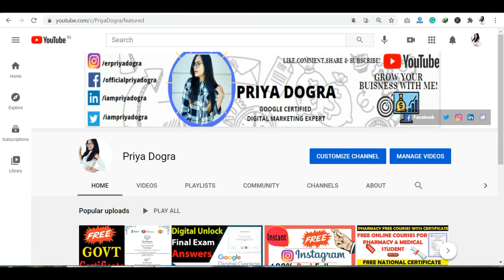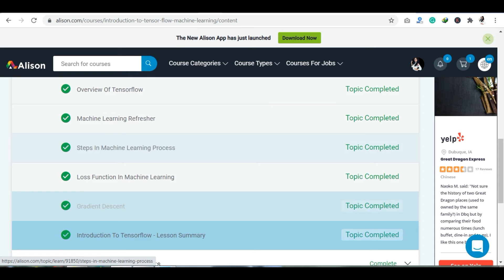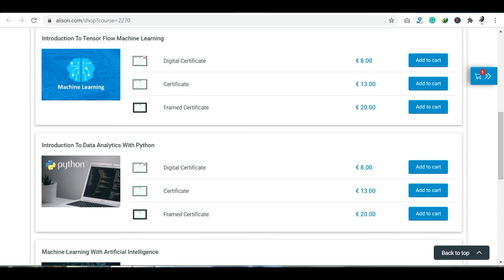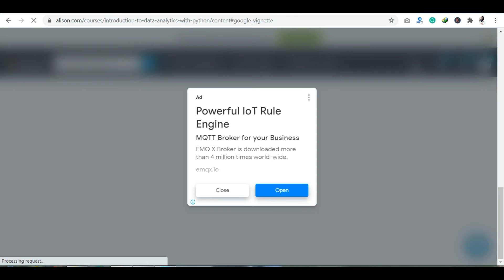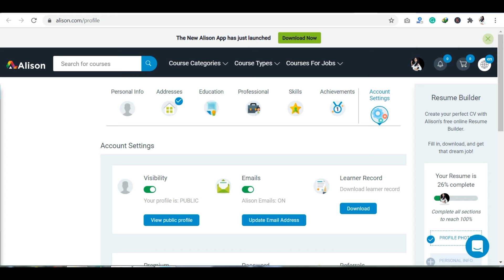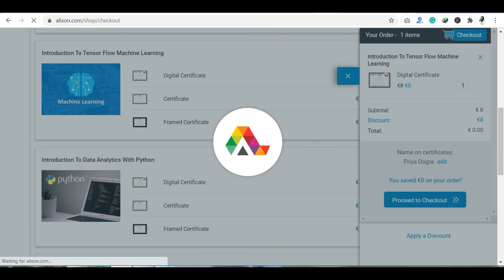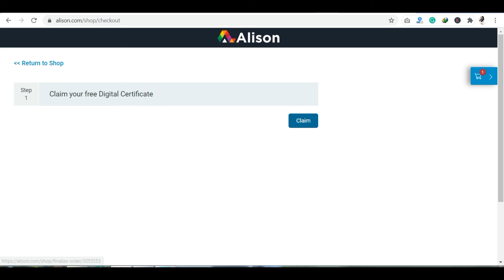Alison Free Certificate | Data Science with Python | Machine learning Free Course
There are around 250 + free online Courses from Alison. All Alison courses are free to enroll, study, and complete. To successfully complete this Certificate course and become an Alison Graduate, you need to achieve 80% or higher in each course assessment.

Introduction to Data Analytics with Python:
This free online course takes you through the fundamentals of data analytics with Python programming language.

Introduction to Tensor Flow Machine Learning:
Learn about the fundamentals of machine learning and the concept of TensorFlow in this free online course.
Alison offers 3 types of Certificates for completed Certificate courses:
*Digital Certificate
*Framed Certificate
*Framed Certificate

alison free courses
alison free certificate
alison courses
alison online courses
alison certificate
alison online
alison free online courses
alison courses certificate
alison free certificate courses
alison online learning
free online courses with certificate
free courses
alison digital certificate
alison diploma certificate
alison free digital certificate
how to get free certificate from alison